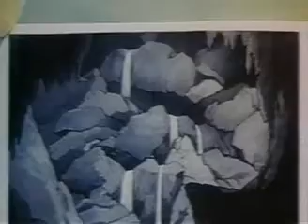Episode 16: The Underground World | Famous Studios Superman Adventures | 1940s Superman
The Underground World (1943) is the sixteenth of seventeen animated Technicolor short films based upon the DC Comics character Superman. Directed by Seymour Kneitel and produced by Famous Studios, the cartoon was originally released to theaters by Paramount Pictures on June 18, 1943. It marks the final appearance of Lois Lane in a Superman cartoon.